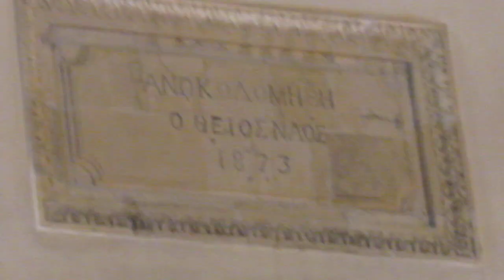Greek Easter Midnight Mass in Macrado April 2018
To our surprise, Jane and I never realized that my Canon Power Shot SX50 HS camera could take video, while you took stills pictures, which meant as we were taking pictures of Greek Midnight Mass at our local church in Macherado named Agia Mavra, we were all capturing a little video at the same time as taking our pictures.